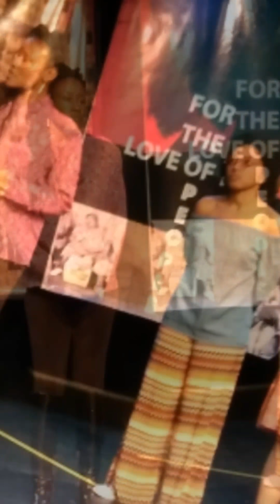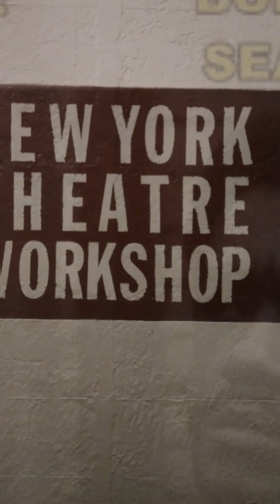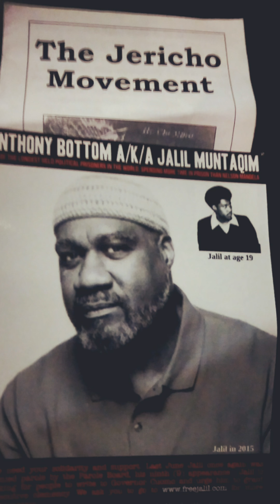Black Panther Women rocks!